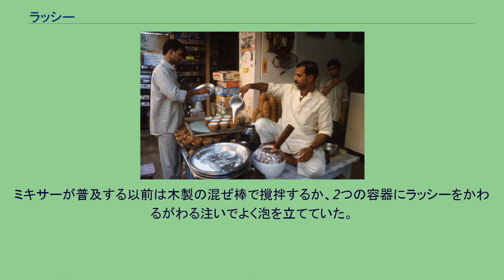ラッシー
ラッシー ラッシーの店 ラッシー（またはラッスィー、英語: Lassi、ウルドゥー語: لسّی‎、ヒンディー語: लस्सी） は、インド料理の飲物でダヒー（ヨーグルト）をベースに作られる。
濃さはどろっとしたヨーグルト状のものから、水分の多いさらっとしたものまである。
特に名前の違いはなく、作る人や地方、好みによる。
塩気のある飲み物でラッシーに似ているがより水分が多く脂肪分が少ない。
スパイシーなバターミルク。
塩とクミンシードが通常加えられる。
グジャラート州やラージャスターン州でよく飲まれる。
アーム・ラッシー（右） コップ1杯分を作る場合。
ヨーグルトを3分の1程度。
好みによりもっと入れても良い。
クリームを好みの量を加える。
好みによりミルクを加える。
好みにより水を加える。
好みにより砂糖を加える。
白砂糖でも黒砂糖でも良い。
ミキサーなどで良く混ぜ合わせて泡立て、水分と脂肪分を分離させる。
分離のさせ方は好みで、全く分離させないこともある。
ミキサーが普及する以前は木製の混ぜ棒で撹拌するか、2つの容器にラッシーをかわるがわる注いでよく泡を立てていた。
ナムキーン・ラッシーの場合は塩をいれる。
果物のラッシーの場合は最後に果物を入れてミキサーで混ぜる。